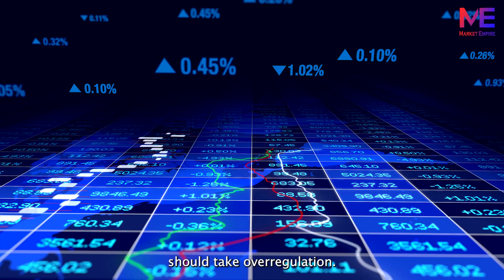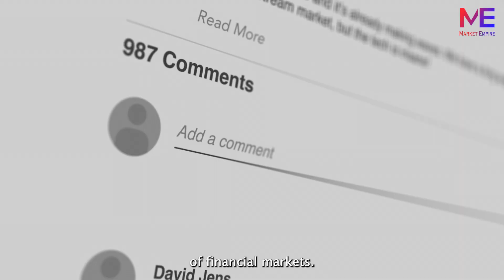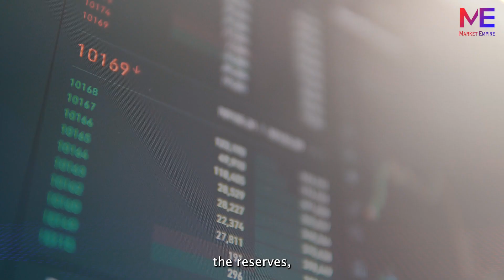Stay Calm! Bitcoin Will Not Go Away! Jeremy Allaire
The CEO and founder of the digital currency firm Circle as well as the chairman of the board of brilliant Cove is an online entrepreneur and technology from the United States named Jeremy Allaire. He expressed his opinions on the widely held belief that cryptocurrency regulation in the US market will result in a sense of uncertainty regarding the regulations. The benefit of digital assets being global in scope and generating interest internationally was also mentioned by Aller. The circle CEO discussed how various nations in the European Union and Asia have expanded the reach of their legislative frameworks for the cryptocurrency industry. The SEC is not the appropriate regulator for stable currencies, according to Jeremy, who also suggests that another stream of regulators that don't have a prejudicial attitude toward a particular cryptocurrency should take over regulation. The current macroeconomic environment, rising interest rates, and the allure of using a currency without a central bank, according to the CEO, are fueling the demand for cryptocurrencies. The US Administration is far from offering a unique and unambiguous perspective, despite growing regulatory pressure around the crypto market. This is in the midst of rising interest from new players entering the bitcoin ecosystem globally as well as in the US. The top crypto players in the nation are becoming fearful and apprehensive as a result, worried that the U.S. may miss the opportunity to become a prominent crypto hub. The decentralized nature of cryptocurrencies paves the way for smoother acceptance in other nations, unlike its dominance in the world of financial markets.